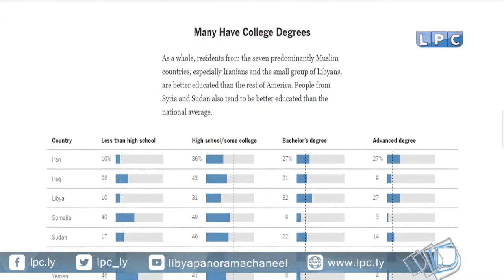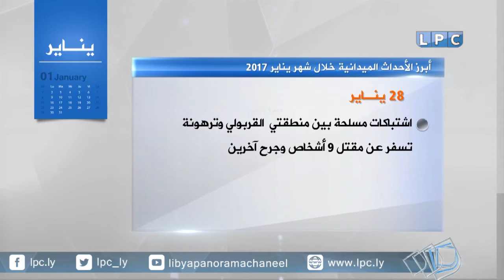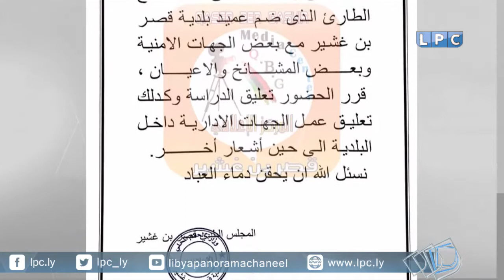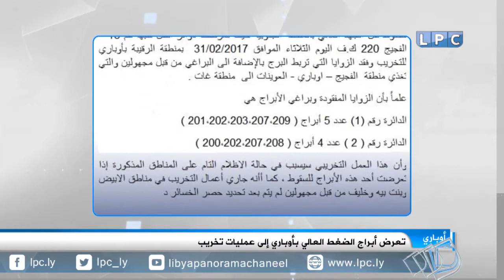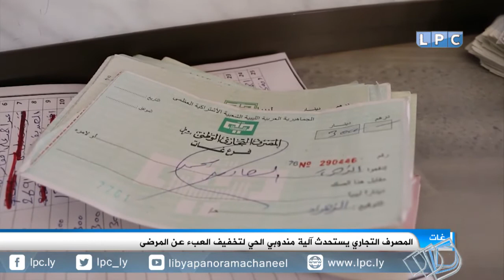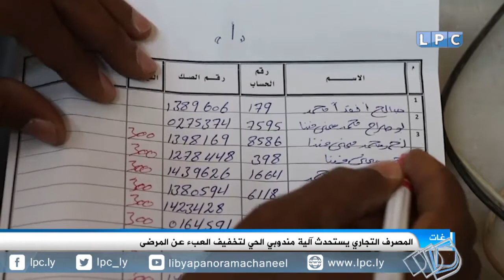نشرة الثالثة ظهرا ليوم الاربعاء 1-2-2017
العناوين:
- بعيرة يحذر من فشل مجلس النواب نتيجة تكرار تعذر عقد الجلسات ويتوقع احتمال تعليق نواب الغرب عضوياتهم.
- معيتيق يرحب بزيارة أي ممثلين من الولايات المتحدة لمناقشة القضايا المتعلقة بالتأشيرات والهجرة.
- غرفة عمليات البنيان المرصوص تعثر على عشرين صاروخ طيران خلال عملية تمشيط لمناطق جنوب سرت.